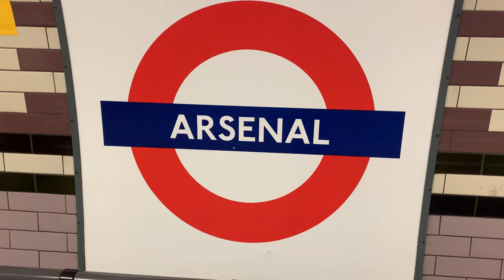Arsenal Underground Station